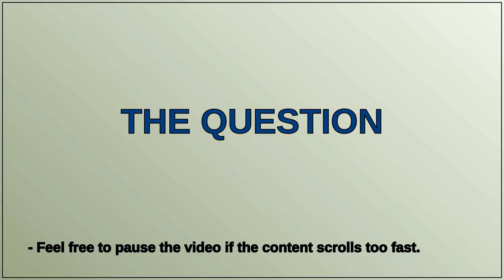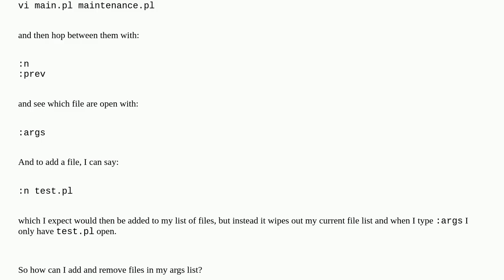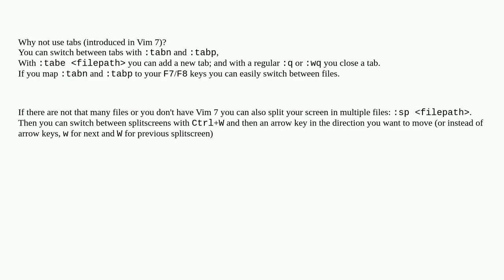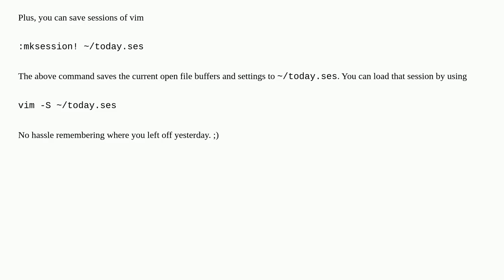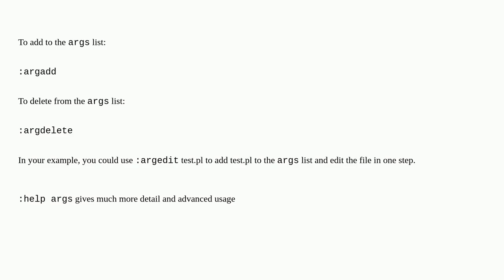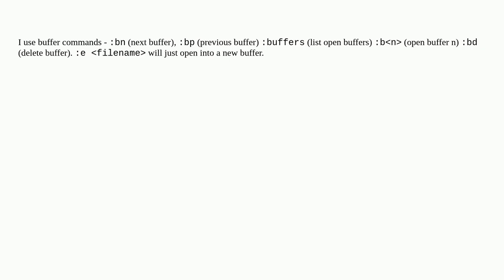How to effectively work with multiple files in Vim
A special thanks goes out to the community

  vim vi